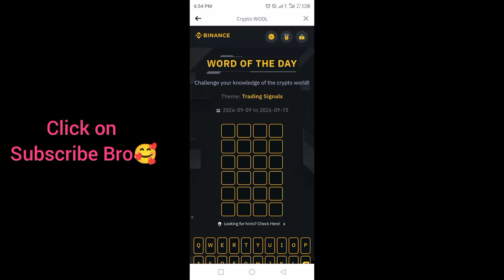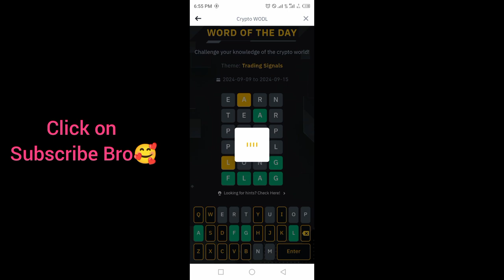Binance Crypto Word of the day today WOTD WODL Crypto theme Trading Signals 2024 answer 14 Sep 2024